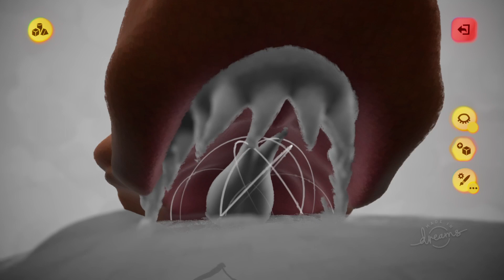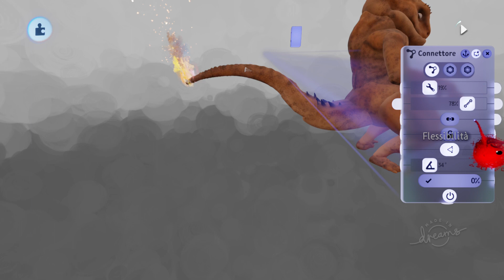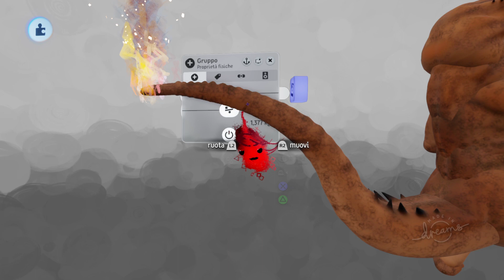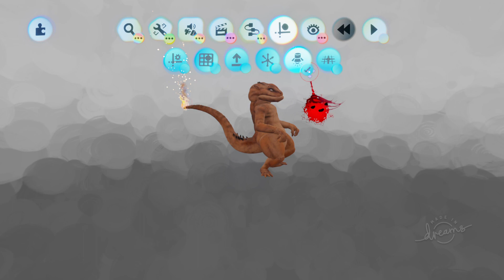Making a "realistic" charmander in Dreams (part2)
The painting section